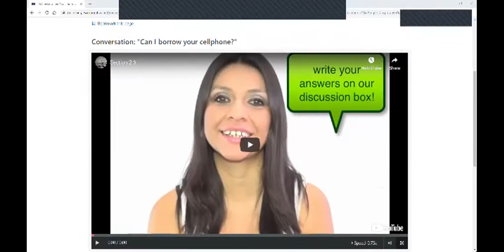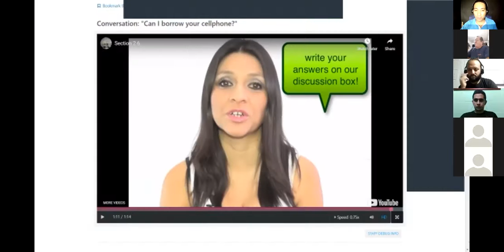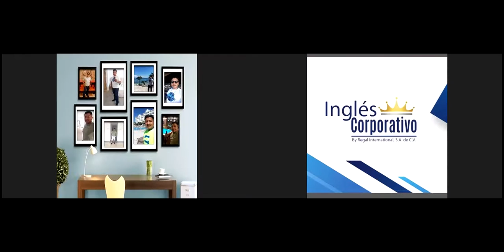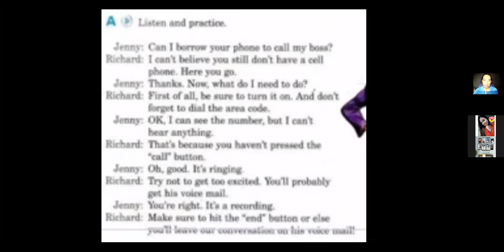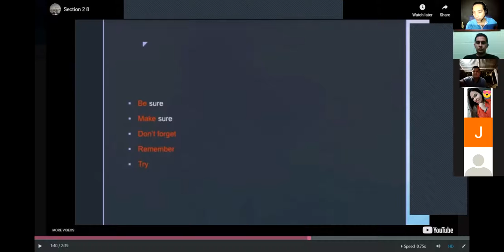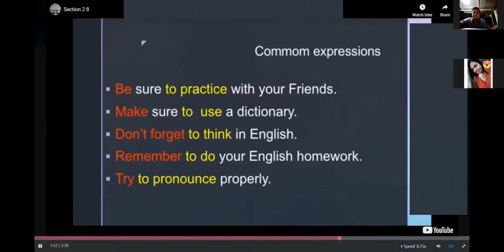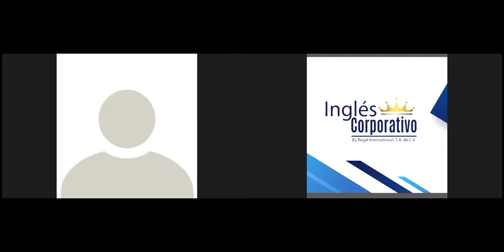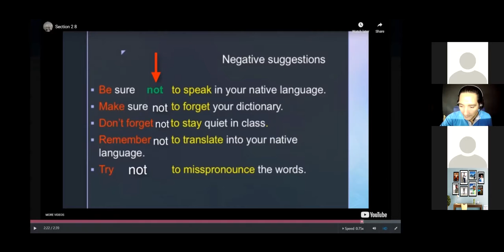Ingles Corporativo-Can I borrow your cellphone? Imperatives and infinitives for giving suggestions